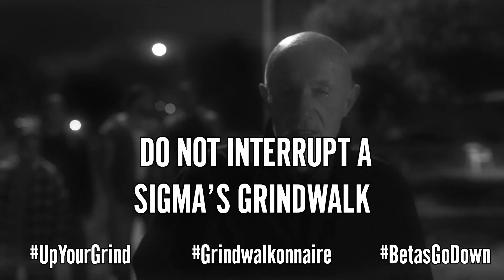Better Call Saul - Mike / Sigma Male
Don't interrupt a Sigma's grindset.
Better Call Saul Sigma male meme.